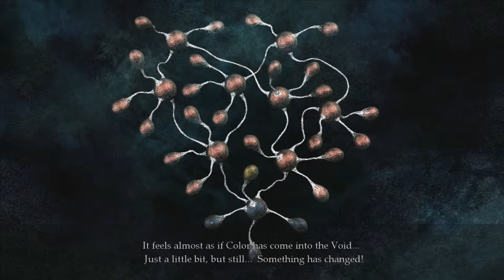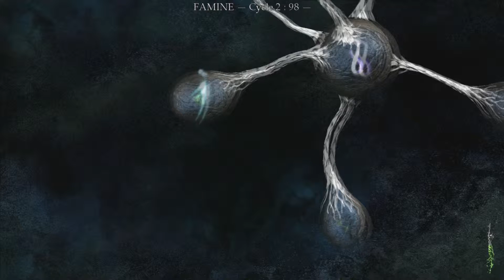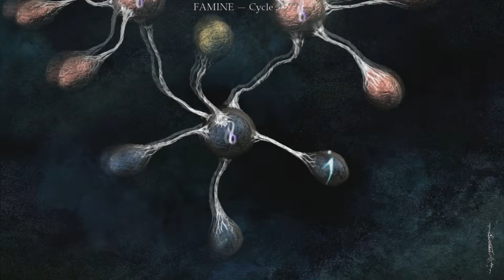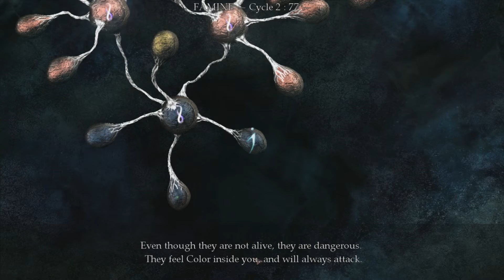Leafy Wanders The Void [3]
This land is sprouted drops of color
only small drops, of course
but their glow dotting the grey landscape
brings me hope for what may come